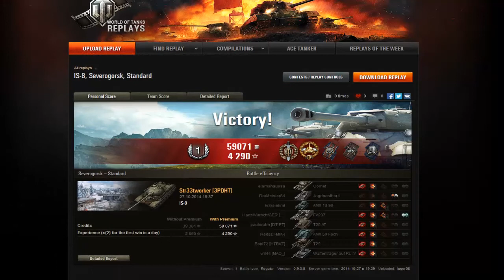Let´s Play World of Tanks Str33tworker im IS8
Krieger,Großkaliber